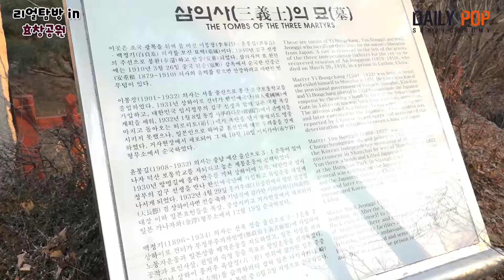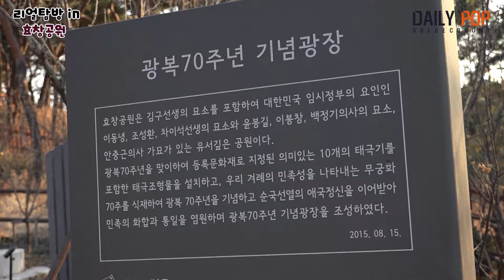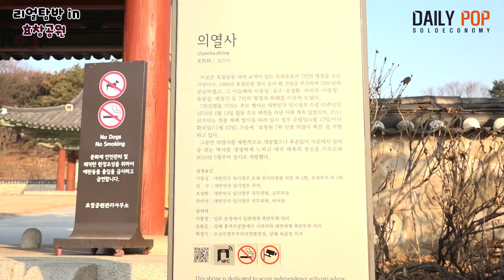[데일리팝TV-리얼탐방] 대한민국을 위해 희생한 독립운동가들이 모여있는 '서울 효창공원'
효창공원은 본래 조선 후기 정조의 맏아들 문효세자의 무덤이 있던 곳으로 처음에는 효창묘라고 불렸습니다.

그러나 일제 강점기 때 일제의 부순한 의도로 문효세자와 그의 어머니 의빈 성씨의 무덤을 강제로 이장하고 이름도 효창공원으로 바뀌었습니다.

현재는 백범 김구 선생,이봉창, 백정기 등 삼의사의 유해를 옮겨 모시고 있으며 매년 임시정부 수립일인 4월 13일에 합동추모제도 지내고 있습니다.